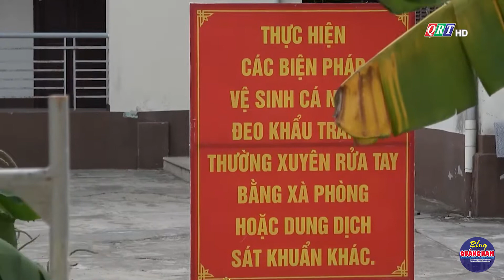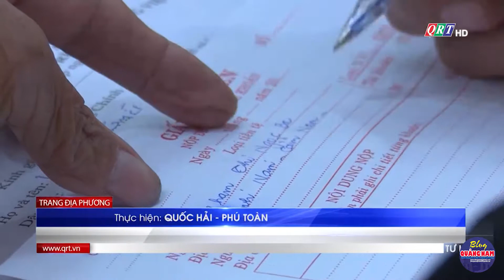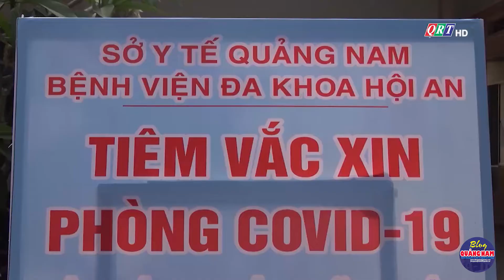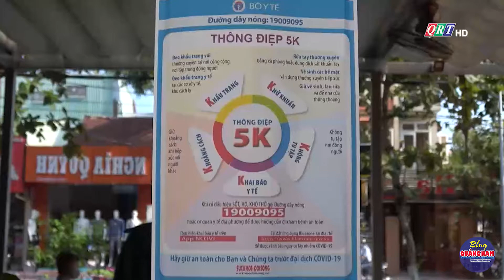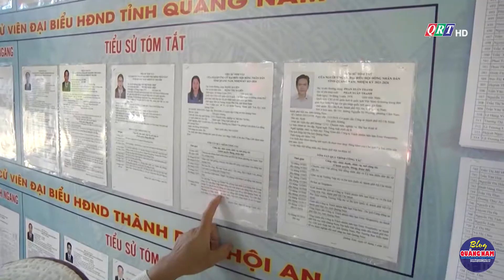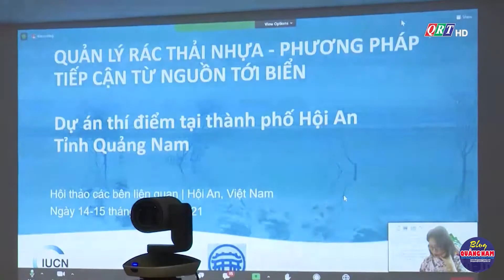Bản tin TP . Hội An ngày 21-7-2021